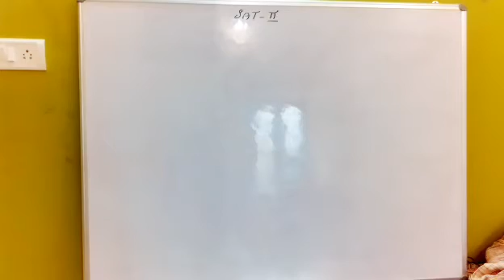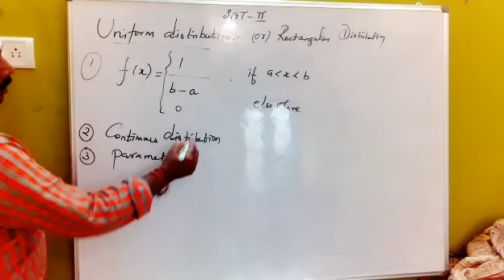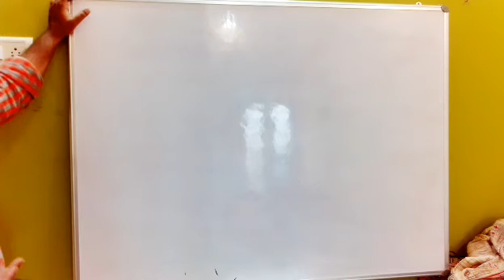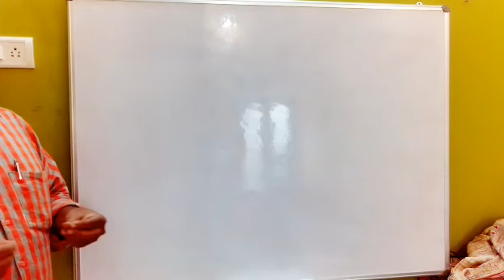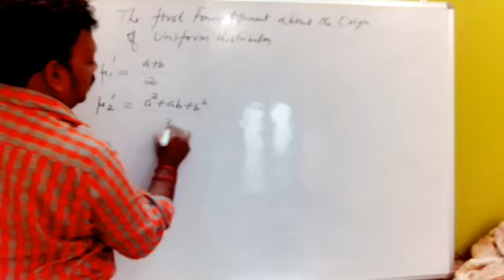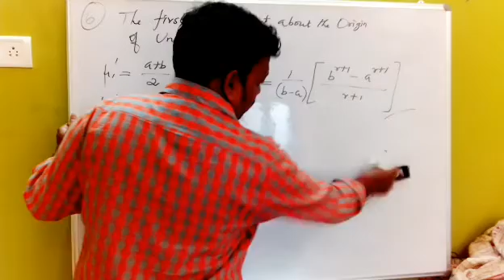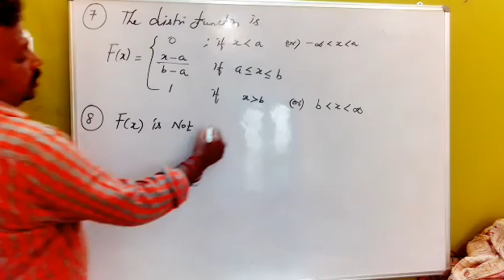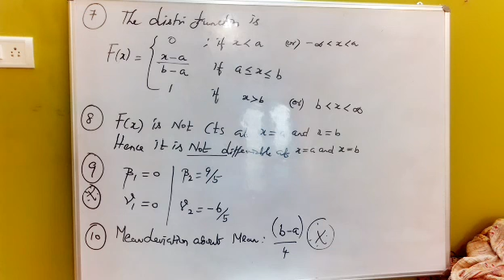Pgtrb maths class--Statistics II (Uniform Distribution)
Dear students, this video is very useful to UG and PG TRB MATHS exam and very easy method of teaching with very easy memory tricks also available
So watch this channel condinuously and share your friends also